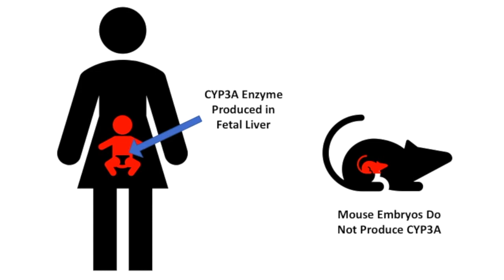Ep. 16 - Morning Sickness Pill Caused Birth Defects - Famous Science Blunders